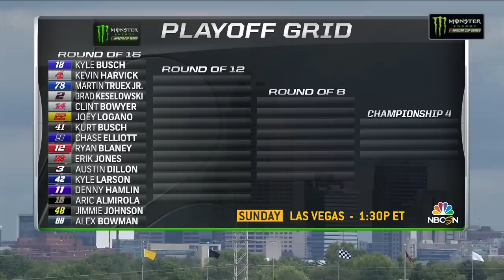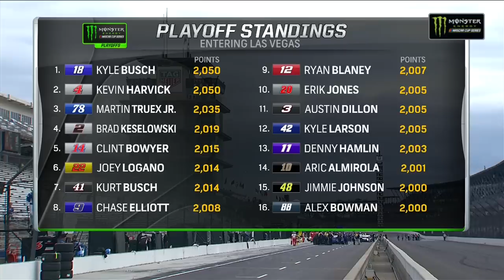Monster Energy NASCAR Cup Series- Full Race -Big Machine Brickyard 400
Watch the full race from Indianapolis Motor Speedway on September 10th, 2018.